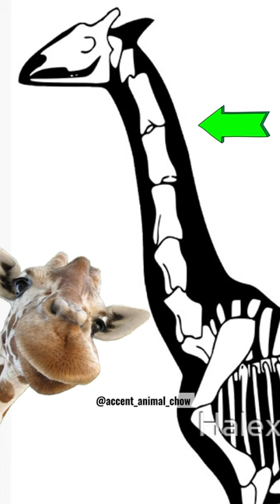animaux humour giraffe viralshorts pourtoi